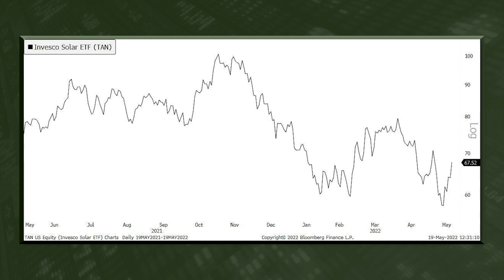The Russia Crisis Powers a Solar Energy Boom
Europe wants to move away from Russian energy as quickly as possible.

That means it needs to transition a lot of its energy consumption to renewable sources.

And it has a bold plan to do so.

The European Union aims to double its solar capacity by 2025.

That’s huge!

In today’s video, I explain why this is a good time to buy solar stocks.

Learn About This Unstoppable Technology That Could Potentially Power the Earth for the Next 5 Billion Years By Clicking

Winning Investor Daily is a technology investing e-letter spearheaded by some of the smartest minds in the industry. Leading the charge is tech and cryptocurrency expert, Ian King. Ian and his team of analysts and researchers bring readers actionable investments ideas by Pinpointing Tomorrow’s Investment Trends Today. In short, as a Winning Investor Daily reader, you’ll hear about the next Amazon, Google, and Netflix, before they become household names. The best part, you can start receiving Winning Investor Daily each and every day, free of charge.